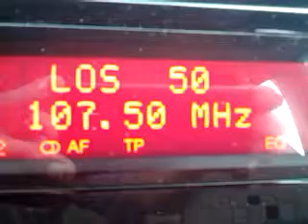E EXT CC 107'5 R Jaraiz 20150909 194312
Captada el paso por la zona. Tiene RDS novedoso, al menos respecto a lo conocido hasta ahora.